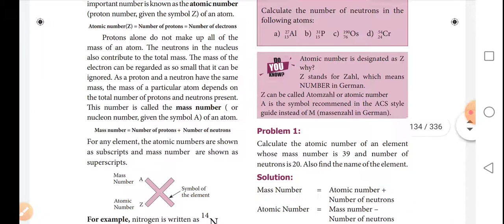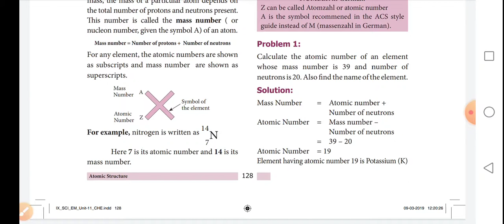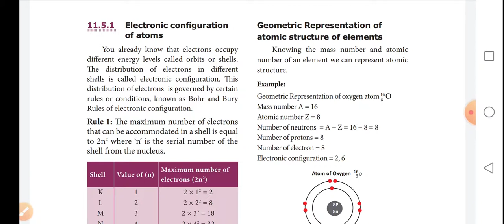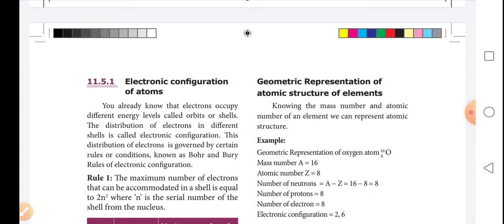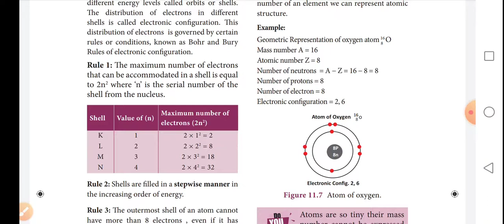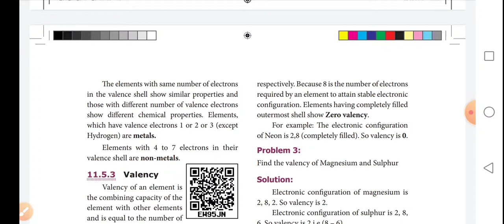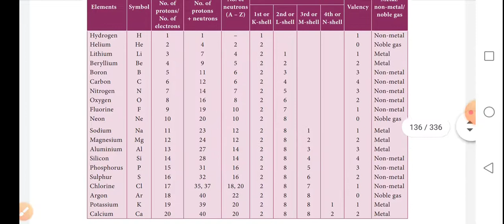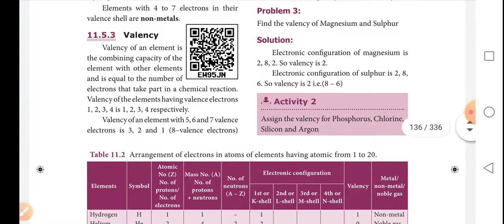9 Science lesson-11 Atomic Structure (part-2)